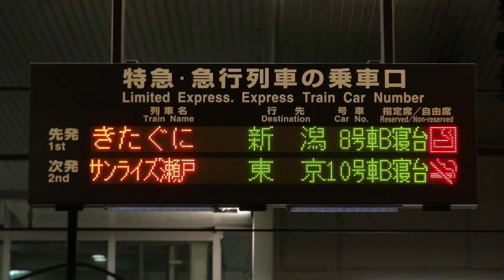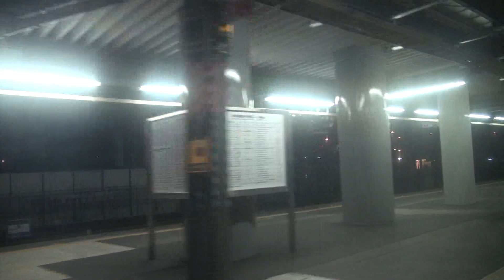【ハイライト】急行「きたぐに」 車窓 大阪→新潟 (冬季)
平成24年3月16日出発をもって定期運用を終了した、大阪と新潟を結ぶ583系急行「きたぐに」号（下り）の車窓映像です。
この日の信越本線は大雪の影響でダイヤが大幅に乱れておりました。途中塚山と宮内で長時間の抑止となり、終着新潟には4時間半もの遅延で到着しました。
宮内駅では秋田車の国鉄色583系と並び、外から見ていれば壮観だったことでしょう。
3段B寝台下段、電動車の台車付近での撮影で、早朝の荒れた日本海を望める左側車窓を収録しました。
撮影日は2月中旬で天候は曇り→雪→晴れでした。ほぼ満席だったのでそれなりの喧騒はありますが、気になるほどではありません。

★HPとYahoo!オークションで、全行程の映像Blu-ray discを出品しております。
★Yahoo!オークションでの出品者のIDはyaso_214です。